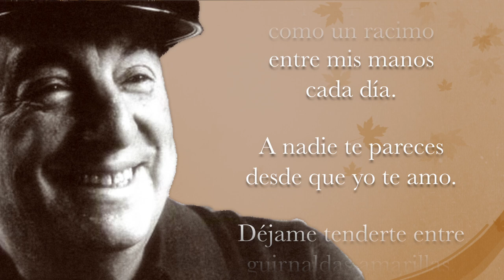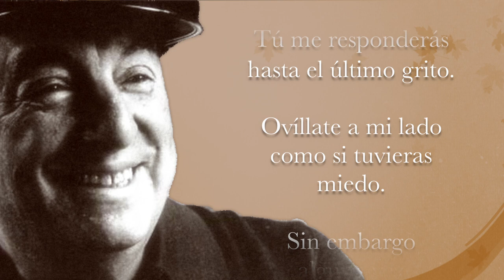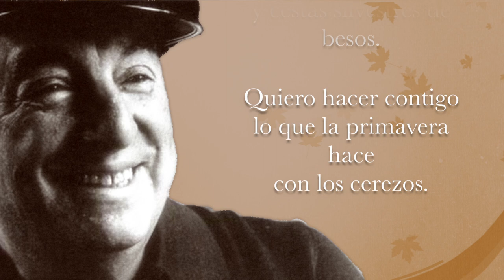POEMA 14 Pablo Neruda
Pablo Neruda nos brinda, desde sus íntimos sentires, de los "20 poemas de amor y una canción desesperada", su bello Poema 14, que vuela entre los vientos intensos de un amor y la naturaleza, y es parte hoy de los poemas del Tiempo sin tiempo, al que leí y adapté el tema: EN EL VIENTO SOLAR de mi obra EL OTRO LADO DE LA LUNA.

Poema:
POEMA 14
Pablo Neruda

Juegas todos los días
con la luz del universo.
Sutil visitadora,
llegas en la flor y en el agua.
Eres más que esta
blanca cabecita que aprieto
como un racimo entre mis manos
cada día.
A nadie te pareces
desde que yo te amo.
Déjame tenderte entre
guirnaldas amarillas.
Quién escribe tu nombre
con letras de humo entre
las estrellas del sur?
Ah déjame recordarte
como eras entonces
cuando aún no existías.
De pronto el viento aúlla
y golpea mi ventana cerrada.
El cielo es una red cuajada
de peces sombríos.
Aquí vienen a dar
todos los vientos, todos.
Se desviste la lluvia.
Pasan huyendo los pájaros.
El viento. El viento.
Yo solo puedo luchar
contra la fuerza de los hombres.
El temporal arremolina
hojas oscuras
y suelta todas las barcas
que anoche amarraron al cielo.
Tú estás aquí.
Ah tú no huyes
Tú me responderás
hasta el último grito.
Ovíllate a mi lado
como si tuvieras miedo.
Sin embargo alguna vez
corrió una sombra
extraña por tus ojos.
Ahora, ahora también, pequeña,
me traes madreselvas,
y tienes hasta
los senos perfumados.
Mientras el viento triste
galopa matando mariposas
yo te amo,
y mi alegría muerde
tu boca de ciruela.
Cuanto te habrá dolido
acostumbrarte a mí,
a mi alma sola y salvaje,
a mi nombre que
todos ahuyentan.
Hemos visto arder
tantas veces el lucero
besándonos los ojos
y sobre nuestras cabezas
destorcerse los crepúsculos
en abanicos girantes.
Mis palabras llovieron sobre ti
acariciándote.
Amé desde hace tiempo
tu cuerpo de nácar soleado.
Hasta te creo dueña del universo.
Te traeré de las montañas
flores alegres,
copihues, avellanas oscuras,
y cestas silvestres de besos.
Quiero hacer contigo
lo que la primavera
hace con los cerezos.